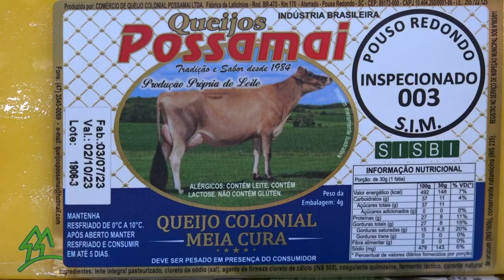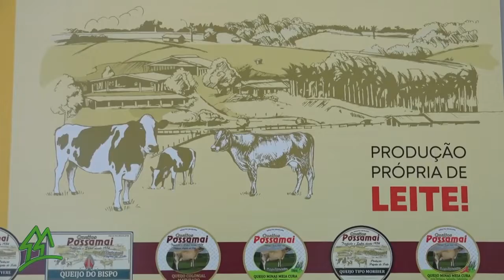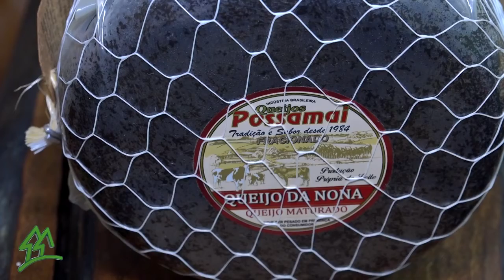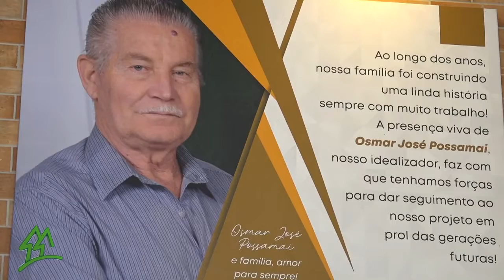Família Possamai - tradição na produção de queijos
O quadro Gente que Fez e Gente que Faz do Agronegócio, do Programa Cooperativismo em Notícia, da Fecoagro, no dia 5 de agosto, contou a história da Família Possamai, de Pouso Redondo. Associados Cravil, a família é referência na produção de queijos. Conheça a história de amor e dedicação.